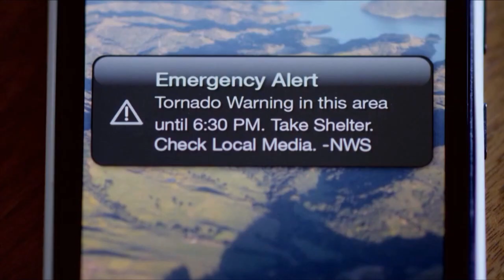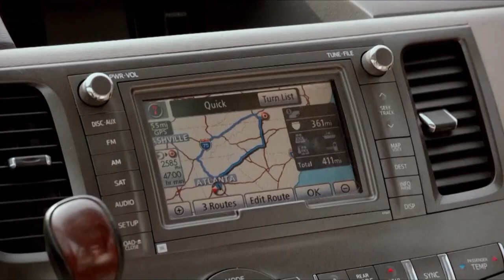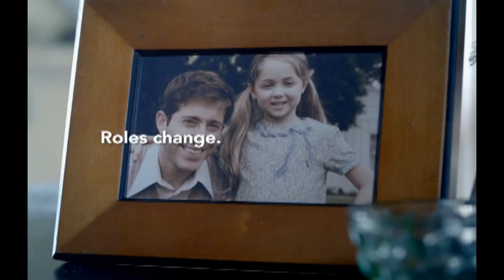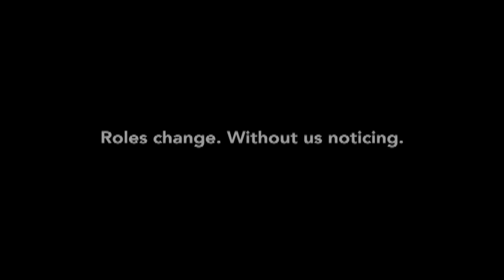Inside Scoop 535 January 1, 2018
Host Bettina Lawton talks with 3 of the new Delegates and the longest serving Delegate, Ken Plum.
Segment 1: Delegate elect  Karrie Delaney - District 67
Segment 2:  Delegate elect David Reid - District 32
Segment 3:  Delegate elect Jennifer Carroll Foy - District 2
Segment 4:  Dean of Delegates Ken Plum - District  36